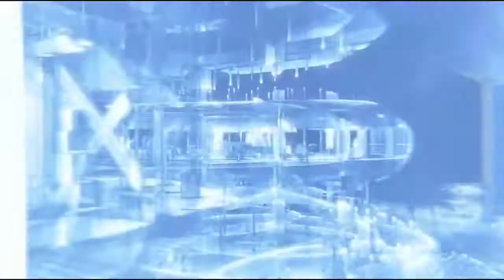La ABSURDA MODA del cine "oscuro y maduro" | [Crítica]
El cine palomitero de los últimos años está atravesando una moda que no me gusta nada, en el vídeo de hoy; una crítica hacia este tipo de producciones con un enfoque erróneo.

¿A vosotros qué os parece todo este tema?

¿Dónde descargo mi música?

Gracias :)

All footage, music, & images used belong to the respective companies.